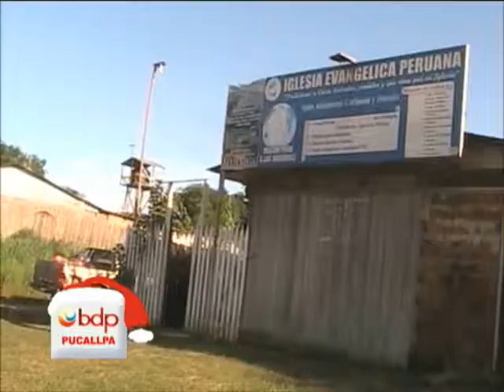NAVIDAD A NIÑOS EN EXTREMA POBREZA DE IGLESIA EVANGÉLICA PERUANA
LLEGAMOS HASTA LAS INSTALACIONES DE LA IGLESIA EVANGÉLICA PERUANA DE PUCALLPA DONDE CONJUNTAMENTE CON KIMBERLY DE LA COMUNIDAD CRISTIANA "OFF THE TRAIL" ENTREGAMOS REGALOS  Y ALEGRÍA A LOS NIÑOS QUE ALLÍ SE CONGREGAN ...GRACIAS POR RECIBIRNOS Y DIRIGIR UNA ORACIÓN POR NOSOTROS Y NUESTRO TRABAJO EN LA LUCHA CONTRA EL TRÁFICO ILÍCITO DE  DROGAS.